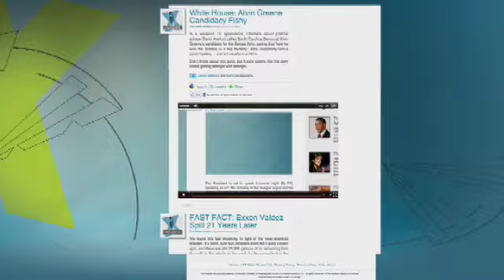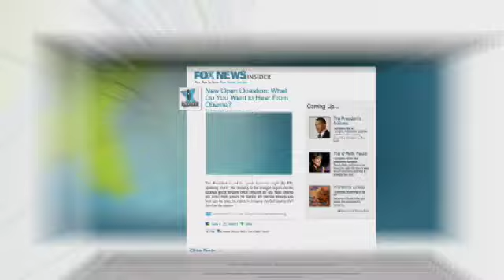Former NYC Mayor Rudy Giuliani Flirting with White House Run?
Uneasiness among Republican voters over their 2012 candidates are causing a former GOP contender to consider a run for the White House. Carl Cameron reports on former New York City Mayor Rudy Guiliani's potential against the other contenders.